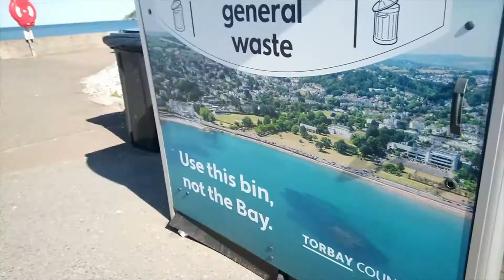BroadSands Beach, Random Adventure Walk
Broadsands Beach, Random Adventure walk with my girls